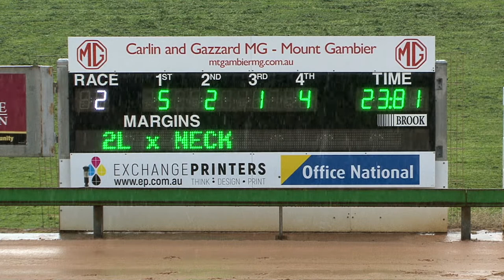Mt Gambier 30062022 Race 2